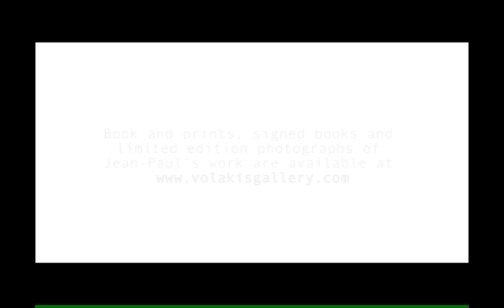Beginnings : Artwork by Jean-Paul Bourdier (FULL)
Artwork by Jean-Paul Bourdier
A Film Directed by Carmen Cheung